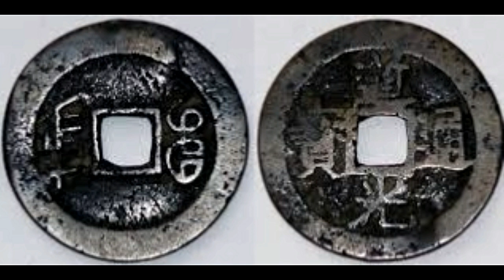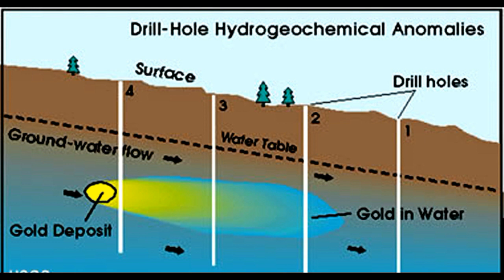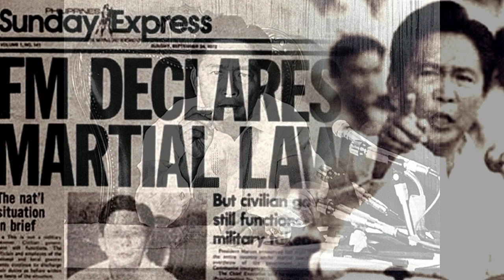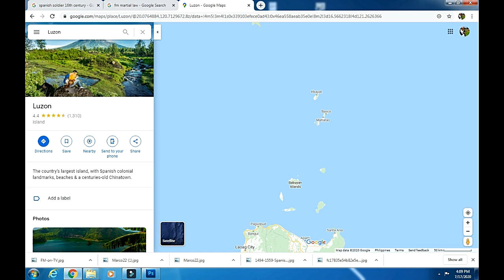lin feng A.K.A LIMAHONG TREASURE IN THE PHILIPPINES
A TALE ABOUT PIRATE LIMAHONG JOURNEY LOVELIFE AND TREASURE IN THE PHILIPPINES AND THE PLACE WHERE THE LOST PIRATES TREASURE WAS HIDDEN FOR LONG TIME.